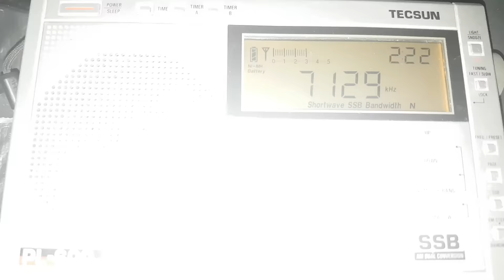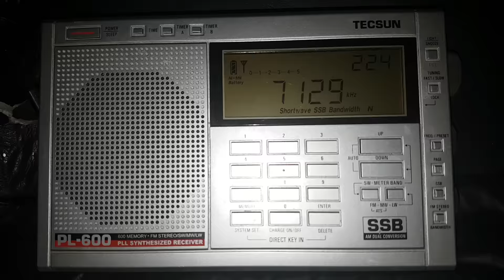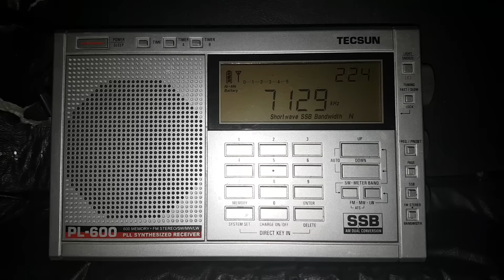UK ham with US hams on 40 meters shortwave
Using Tecsun PL-600 in LSB on the 40 meter band July 24th 2016